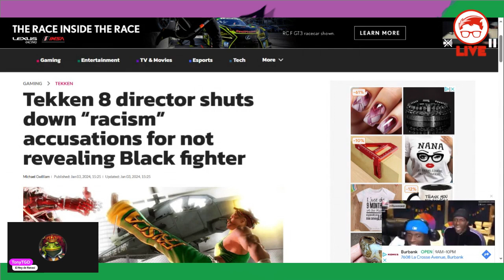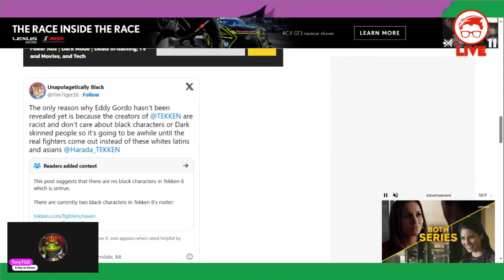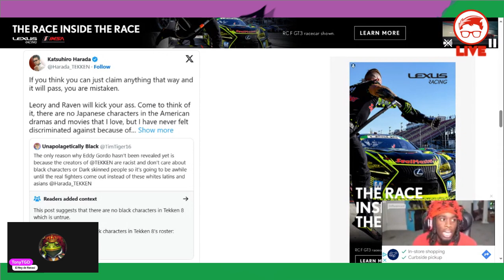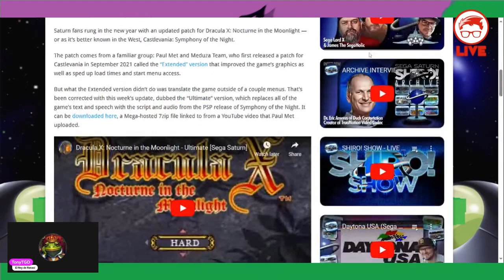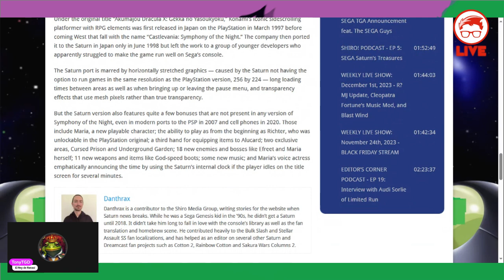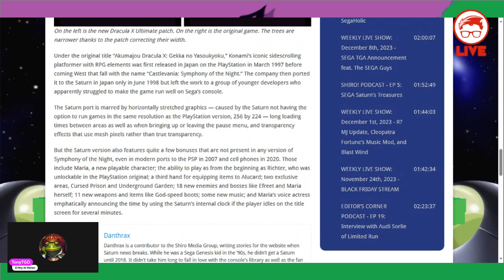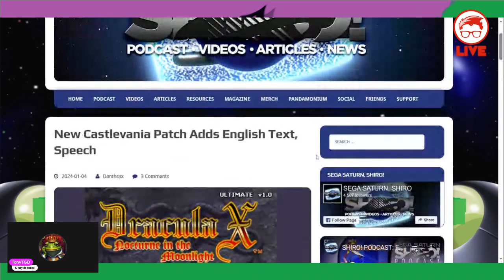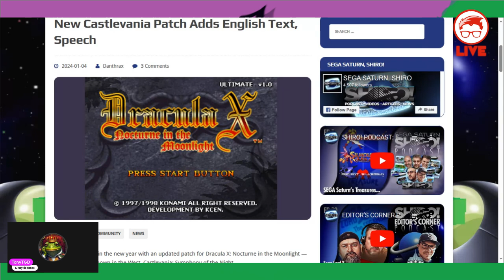Tekken Attacked By RACIST! And Castlevania Gets A Patch!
Tekken 8 was attacked by a racist on Twitter and called racist but Harada shut that down quick! Additionally, Catlevania Symphony of the Night was given a patch for Sega Saturn, creating the definitive version of the game!